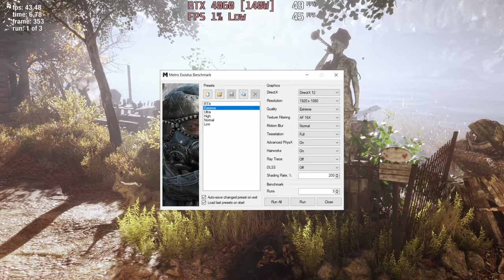🎮 NVIDIA GeForce RTX 4060 [Laptop, 140W] - Metro Exodus gameplay benchmarks (1080p)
[0:00] Extreme - 43 fps

💻 Test Configuration:
External Monitor

✅ LaptopMedia.com